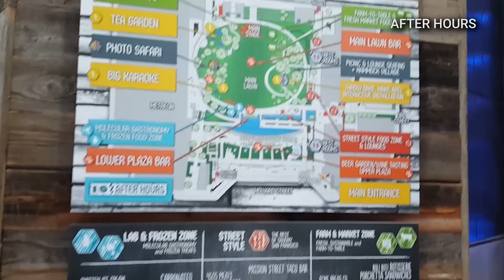Google IO 2015 Final Reactions and Fun Reel!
(Fun Reel at 04:50) Josh gives his final thoughts from this year's Google I/O.